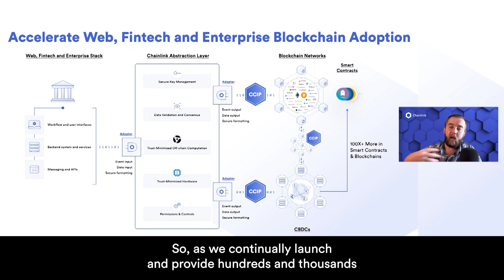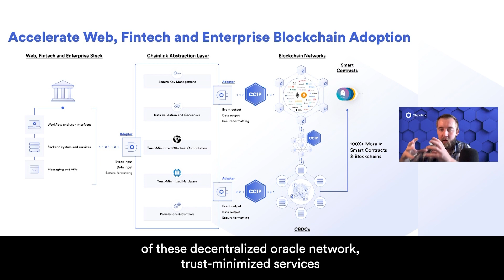How Chainlink Benefits Blockchains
The Chainlink Network is purpose-built to augment and enhance the functionality of blockchains. With Chainlink, blockchain developers can leverage robust, trust-minimized services to build advanced smart contract applications.

Read more about the similarities, differences, and synergies between blockchains and oracles